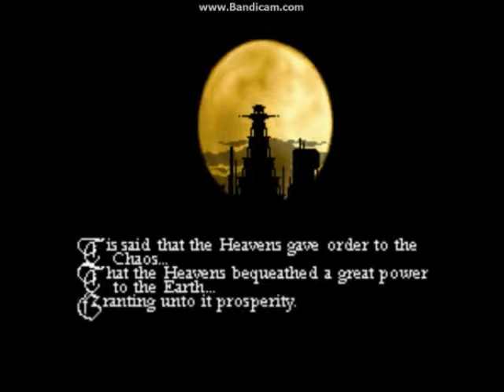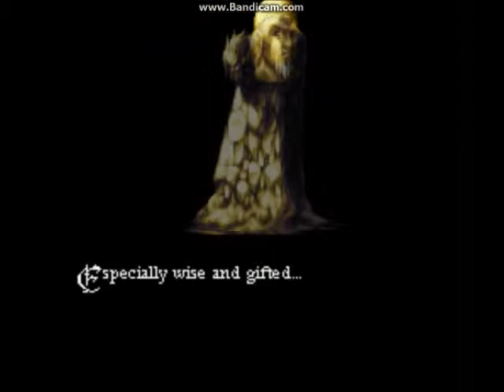Let's Play: Treasure of Rudras Part 1: Adventures of Aphy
Herpaderp voice acting ahead.